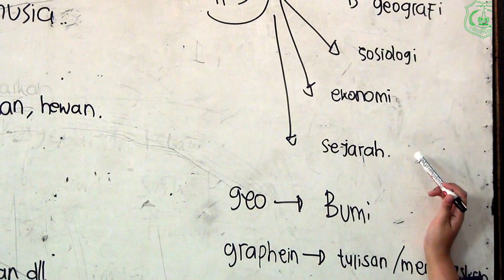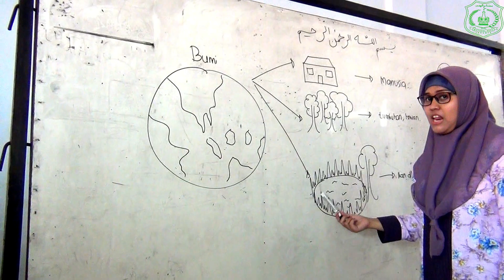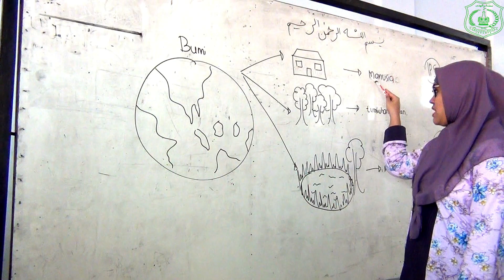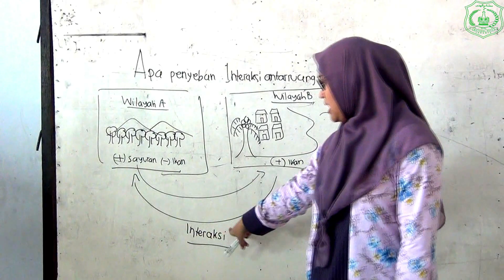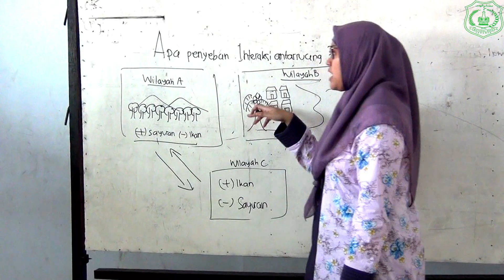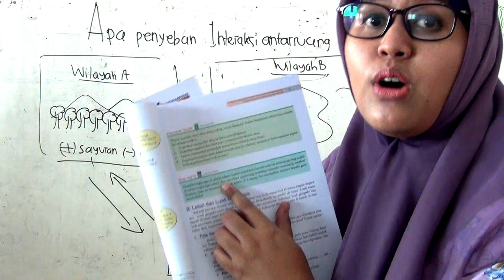IPS KELAS 7 SEMESTER 1 (RUANG DAN INTERAKSI ANTARRUANG)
Pembelajaran Jarak Jauh MTS MIFTAHUL HUDA, Mata Pelajaran IPS Kelas 7 Bab 1 Ruang dan Interaksi Antarruang.